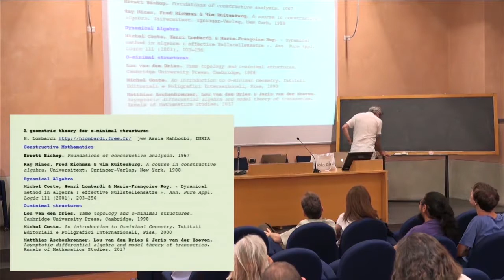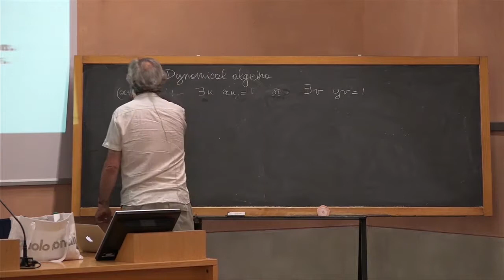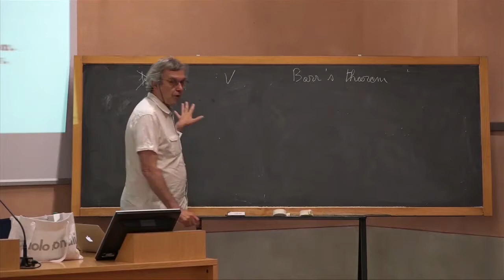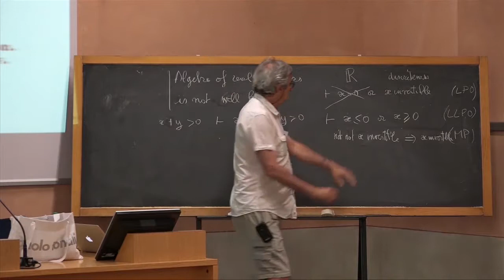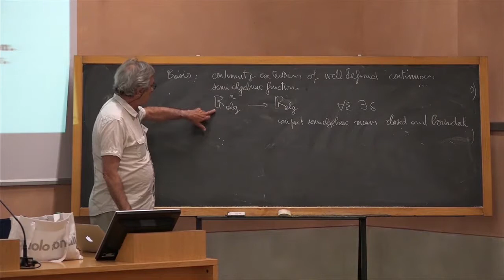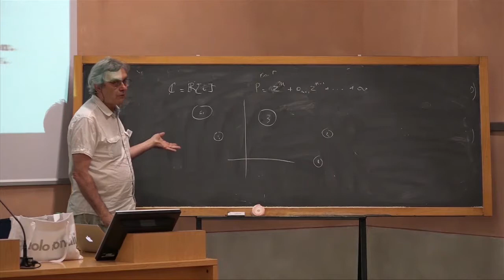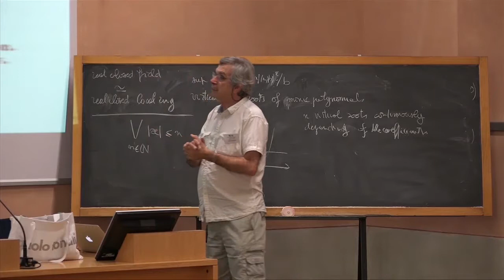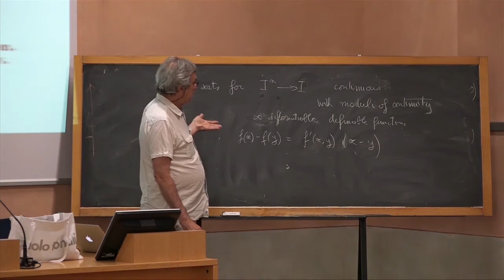Henri Lombardi - A geometric theory for o-minimal structures